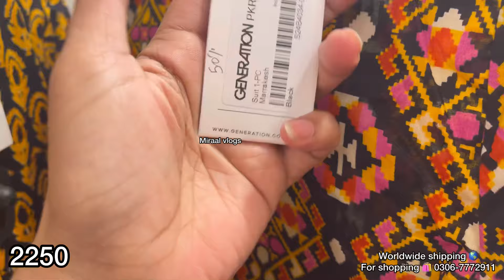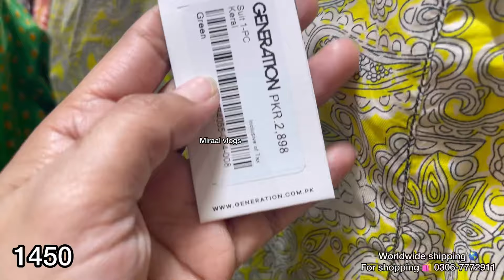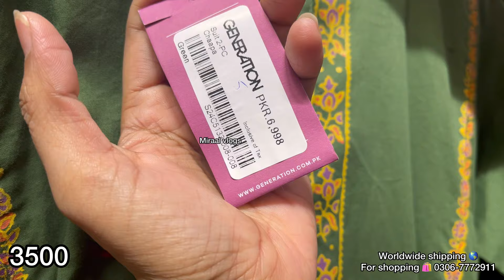Generation flat 50% off new summer collection r/s only 1300 |11 May 2024